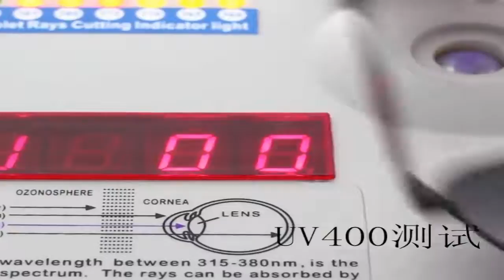ALBASSAM BRAND Mens Polarized Sunglasses Sports Rectangle Glasses Aluminum Magnesium Frame UV400 Sun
ALBASSAM BRAND Mens Polarized Sunglasses Sports Rectangle Glasses Aluminum Magnesium Frame UV400 Sun Glasses De Sol MM6221 on AliExpress. Link to the product , price 10,34$ discount 29%!